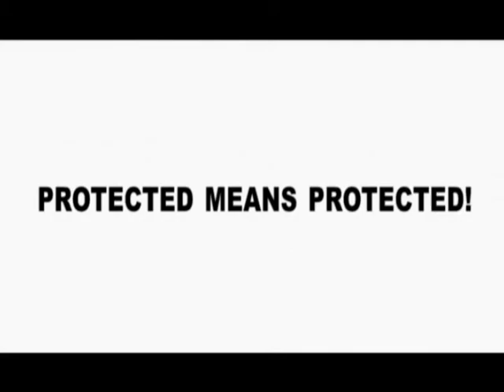No oil exploration in Belize's offshore and protected areas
Belize has the world's second largest living barrier reef, which is a World Heritage site and protected forest areas which protect important watersheds, providing the country with clean water among other ecosystem services.

Despite the critical environmental, economic and cultural importance of Belize's offshore and protected areas, the government has parceled off both the offshore and protected areas for oil exploration.  The risks for Belize's offshore and protected areas and those who make their living from these areas are great!
The Belize Coalition to Save our Natural Heritage is advocating for a legal declaration of Belize's offshore and protected areas as off-limits to oil exploration.

Tell the Government of Belize, no oil exploration in Belize's offshore and protected areas.